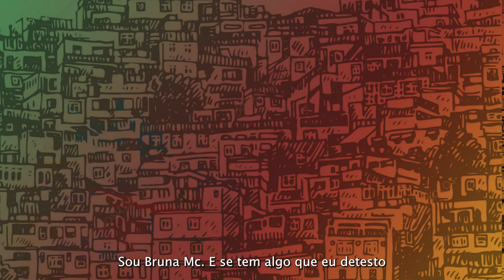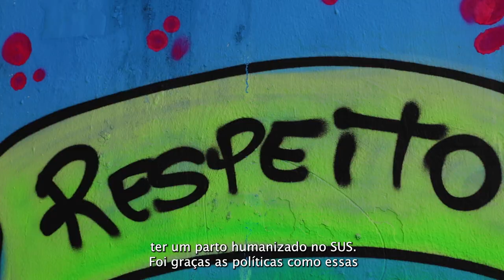Cores e Vozes da Periferia e os 20 anos de Durban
Para sensibilizar sobre a importância do enfrentamento ao racismo e da Conferência de Durban, que em 2021 completou 20 anos, jovens de periferias passaram por capacitações sobre arte urbana e Durban, com isso, puderam ampliar seus conhecimentos sobre os impactos da conferência e as contribuições sociais, históricas, políticas e econômicas da população negra.

O projeto “As Cores e Vozes da Periferia e os 20 anos de Durban” é realizado em parceria entre o Fundo de População das Nações Unidas (UNFPA), o Fundo das Nações Unidas para a Infância (UNICEF) e o Escritório das Nações Unidas sobre Drogas e Crimes (UNODC) e forma parte da Estratégia Vidas Negras do Sistema ONU Brasil.